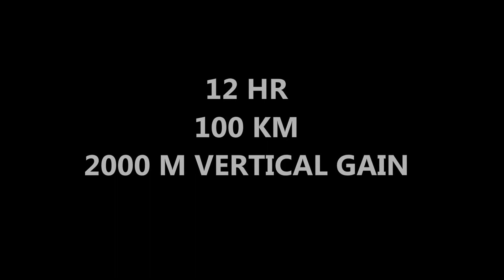++ GEA CRS goes to Cibodas ++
A group of biker from Gea ITB alumni escaped from the bustling capital to enjoy 100 km of bike trip dominated by descent climb.
140117